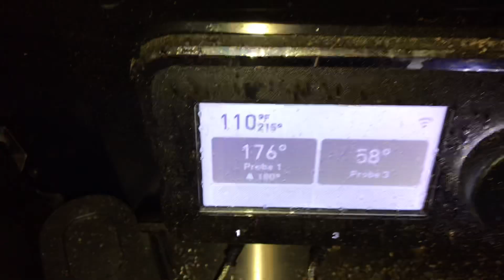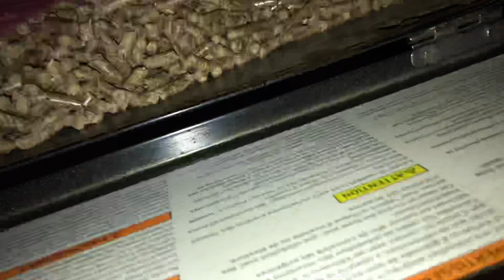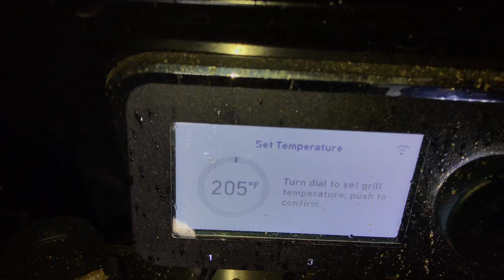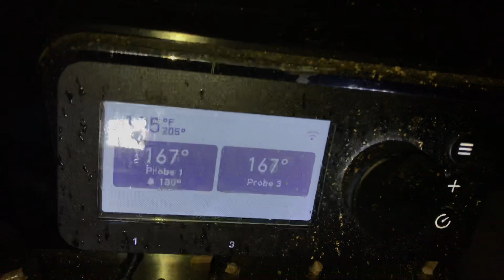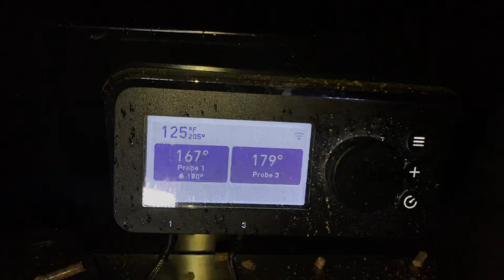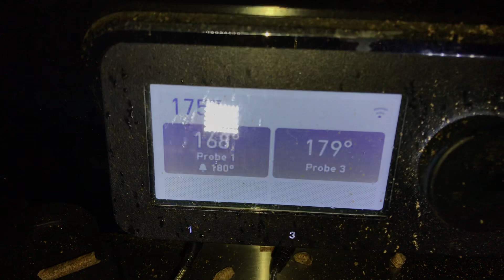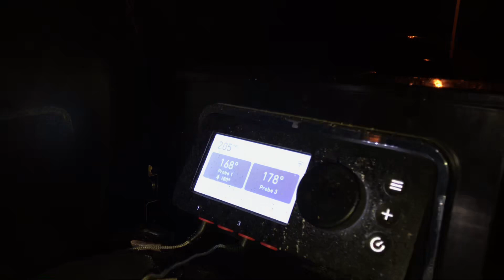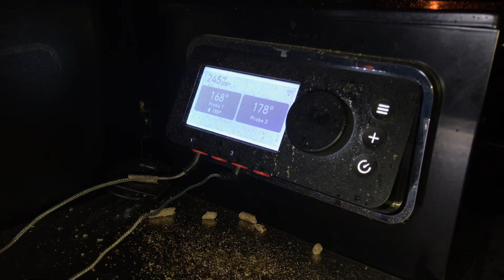Weber smokefire 3 brisket cook. PART 3 the big ol grease fire because I ran no drip trays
4:45 fire out
5:30 torch relight
14:36 grease fire
23:33 right at 35 you can hear a little "woosh" which I think was the bottom grease catcher catching on fire

23:46 I kick the door closed from it being blown open from the "woosh"

I'm sitting here at 6am on Sunday analyzing this video and seen this. From what I remember it opened the bottom door 1/2" maybe

23:50 about to power off so there is no jet powered grease fire
24:02 biggest part of the fire
40:20 spent pellets above auger
43:00 opening bottom catcher